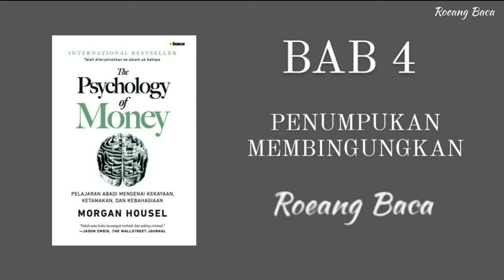The Psychology Of Money : Penumpukan Membingungkan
Audiobook Indonesia The Psychology of Money

Buku Psychology of Money adalah buku keren yang menghadirkan cara pandang Baru tentang uang dan kekayaan. Di buku ini kita akan mendapatkan banyak pelajaran dari berbagai kisah tentang cara mengelola uang. Buat yang ingin tau isinya, semoga audiobook ini bisa bantu kalian belajar ya…

Daftar Putar Buku Psychology of Money